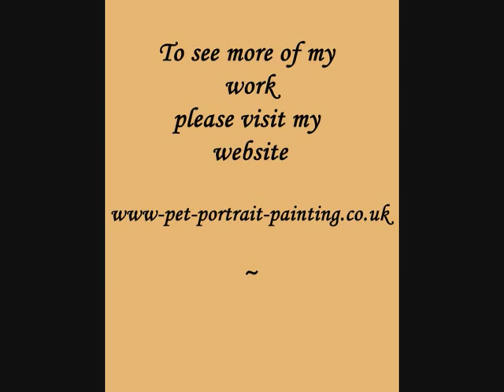Step by step of a dog portrait ~ Time Lapse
~ A step by step video of a portrait of a Black Labrador called Ben, the portrait is painted in Acrylic on canvas board, and took over 12 hours to paint, Please excuse the quality Ive never done one of these before. If you would like your Pet Painting please visit my